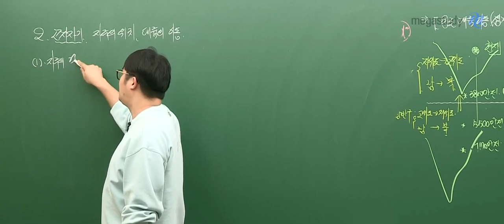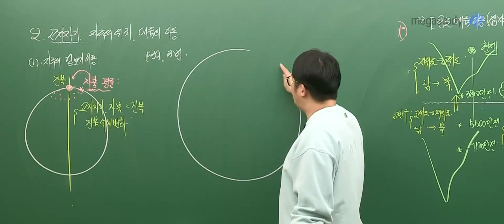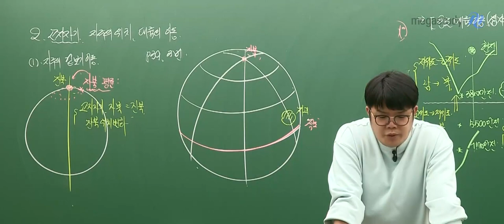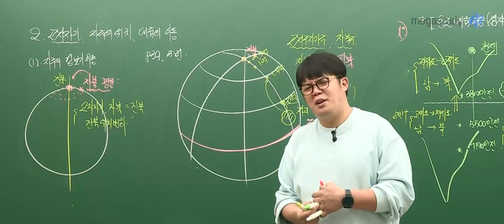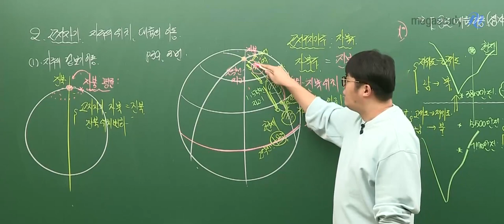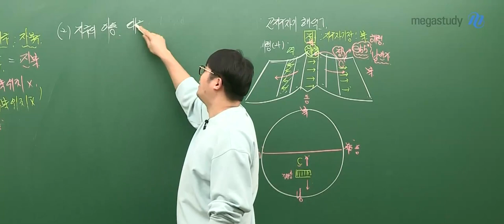[메가스터디] 지구과학 엄영대쌤 - 고지자기 알려주는 국어쌤으로 변신?!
많은 학생들이 어려워하는 고지자기 내용 중
지자기 북극의 겉보기 이동 개념 정리!
오늘 영대쌤이 국어쌤으로 변신해서
확실하게 정리해드립니다!

폭발하는 강의력을 느끼고 싶다면

▶ 엄영대 선생님에 대해 더 알고 싶다면?